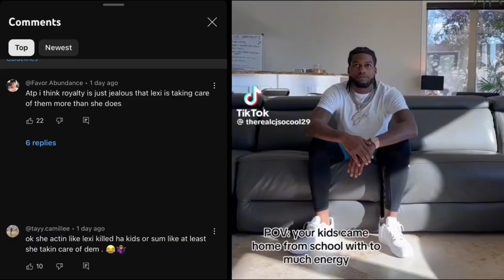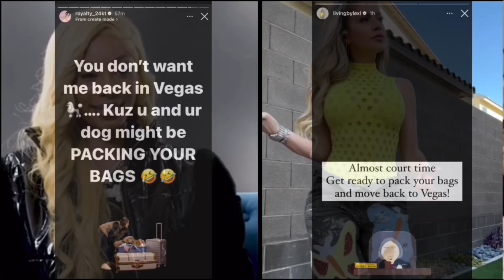Nikee’s First Christmas With The Twins ( CJ SO COOL , Life With Royalty